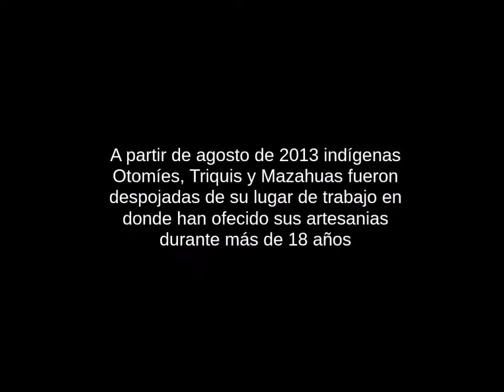Plaza Aguilita. La lucha contra el despojo y por un trabajo digno.